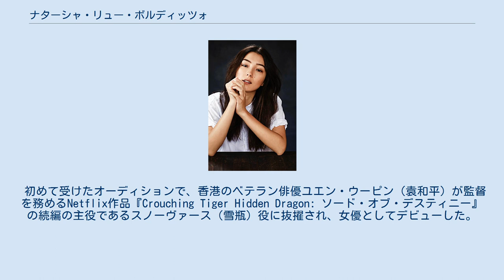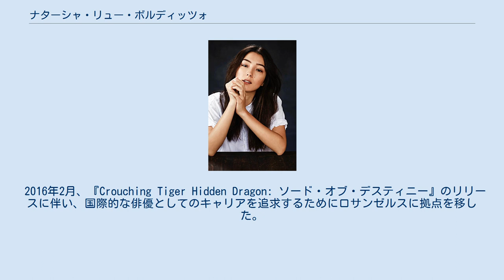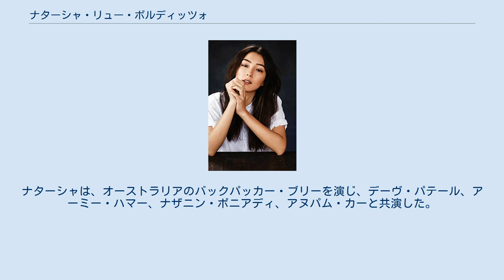ナターシャ・リュー・ボルディッツォ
ナターシャ・リュー・ボルディッツォ（中国名: 劉承羽）は、オーストラリア国籍の女優・モデルである。
 ナターシャ・リュー・ボルディッツォは、1994年にオーストラリアのシドニーで生まれた。
母親は中国系、父親はイタリア系である。
シドニー女子高校を卒業した後、シドニー工科大学に入学して、法学・コミュニケーション学の勉強を始めた。
 初めて受けたオーディションで、香港のベテラン俳優ユエン・ウーピン（袁和平）が監督を務めるNetflix作品『Crouching Tiger Hidden Dragon: ソード・オブ・デスティニー』の続編の主役であるスノーヴァース（雪瓶）役に抜擢され、女優としてデビューした。
 ナターシャはテコンドーの黒帯を持っており、空手のトレーニングも受けている。
年齢と見た目、英語の流暢さと武道の能力が、抜擢につながったのではないかと指摘されている。
 本作の出演に備えるために、彼女は剣術の集中的なトレーニングを受けた。
 2016年2月、『Crouching Tiger Hidden Dragon: ソード・オブ・デスティニー』のリリースに伴い、国際的な俳優としてのキャリアを追求するためにロサンゼルスに拠点を移した。
 2017年、マイケル・グレイシーが初監督を務めるアメリカのミュージカル映画『グレイテスト・ショーマン』に、テン・ヤン（鄧燕）役として出演。
ヒュー・ジャックマン、ザック・エフロン、ミシェル・ウィリアムズ、レベッカ・ファーガソン、ゼンデイヤと共演した。
ナターシャは、ニューヨークの撮影に期待を膨らませていたが、これまで歌やダンスのトレーニングを受けたことがなかったため、苦労したという。
 2018年には、重要な作品2本に出演した。
1本は、中国の人気コメディ映画シリーズの2作目『唐人街探偵 NEW YORK MISSION』で、準主役のニューヨーク市警の女性刑事チェン・イン（陳英）を演じた。
 さらに同年、アンソニー・マラスが監督を務めた米豪合作の映画『ホテル・ムンバイ』（2019年公開）に出演した。
これは、インドのタージマハル・ホテルで2008年に発生したムンバイ同時多発テロに関する2009年のドキュメンタリー小説「サバイバル・ムンバイ」を原作とした映画である。
ナターシャは、オーストラリアのバックパッカー・ブリーを演じ、デーヴ・パテール、アーミー・ハマー、ナザニン・ボニアディ、アヌパム・カーと共演した。
 2019年、Netflixドラマ『ザ・ソサエティ』でヘレナ役を演じた。